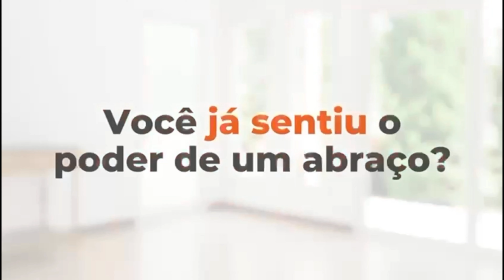Saúde e bem-estar, tudo sobre o intestino | Doses Milionárias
Saúde e bem-estar, tudo sobre o intestino

Karina Vianna -CEO Fábrica de Autoridades

Cynthia Abdalla - Coloproctologista e Especialista em longevidade
@‌dracynthiaabdalla

Fernanda Fernandes- Coloproctologista e Sócia Clínica Biodigest
@‌biodigest

DOSES MILIONÁRIAS - Programa de Entrevistas em formato de PODCAST.

Acontece toda semana de segunda a sexta das 11h30 às 14h30 (horário de Brasília) com transmissão ao vivo pela 98.1FM (DF), YouTube e Instagram do @dosesmilionarias

Todos os dias os melhores profissionais do mercado financeiro, empresarial, saúde física e emocional e muito mais compartilham suas experiências e aprendizados.

O Programa / Podcast Doses Milionárias contribui na construção da sua autoridade e seu posicionamento no mercado.

Venha fazer parte do Programa / Podcast mais comentado e relevante dentro do Mercado Empresarial do Distrito Federal.

PATROCÍNIO:
LEONARDO RABELO veste camiseta - CUOR DI LEONE
A Cuor Di Leone é uma grife de vestuário masculino inspirada na alfaiataria moderna italiana, que visa trazer ao homem um estilo elegante em todos momentos, ocasiões e ambientes.

DOSES MILIONÁRIAS APOIA:
ABRACE
Participe dessa corrente do bem

A Abrace, Associação Brasileira de Assistência às Famílias de Crianças Portadoras de Câncer e Hemopatias, há 38 anos presta assistência ao combate ao câncer infantojuvenil. Com o apoio da população de Brasília e a comunidade cientifica, conseguiu colaborar para a diminuição da desistência do tratamento que era de 28% para ZERO.

A Abrace realizou junto com a comunidade de Brasília a campanha em prol da construção do primeiro hospital pediátrico especializado em tratamento de câncer infantojuvenil na Capital Federal -  o Hospital da Criança de Brasília José Alencar (HCB) - referência em pediatria no Sistema Único de Saúde (SUS).

Doe para a Abrace e ajude a combater o câncer infantil!